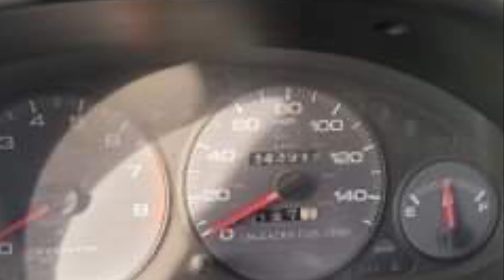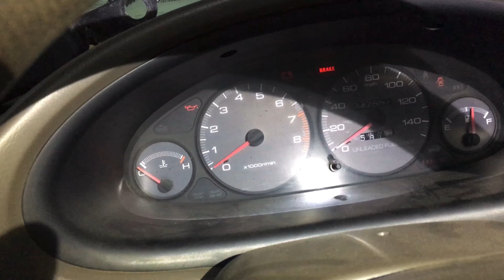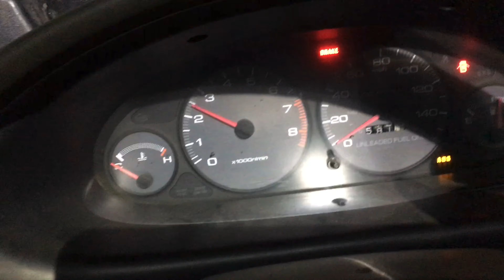The Integra project pt4